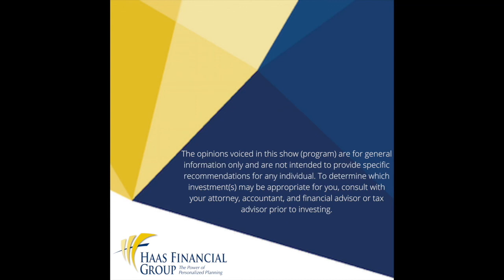Ep #82: How would your life change if you won the lottery?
If money wasn’t an obstacle, would you change anything about your life? Then the most important follow up question: WHY?

This podcast is not only for those living in the lottery world.   If we truly believe that money is the tool that's going to help you live the life you want to live, then we need to think about what you value most.  In our planning process we will ask questions to get you thinking about what you value.  This may go outside your comfort zone, but our goal is to help you figure out how to align your money with your values, so you can live a fulfilled life.

Tracking # T004455